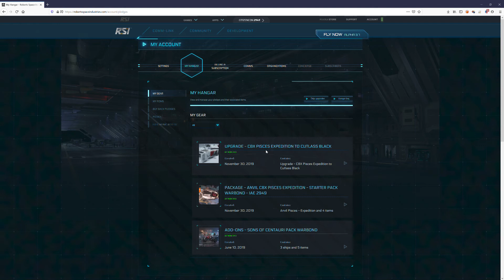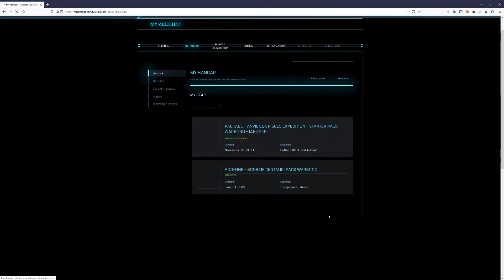How to apply a Cross Chassis Upgrade (CCU) in Star Citizen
Demo of applying Cross Chassis Upgrade (CCU) of Anvil C8X Pisces to Drake Cutlass Black.

I'm not sure I mentioned in the video that the Drake Cutlass Black will retain the Lifetime Insurance (LTI) of Anvil C8X Pisces. That's really the whole point of doing this CCU, so if I didn't mention it.. oops.